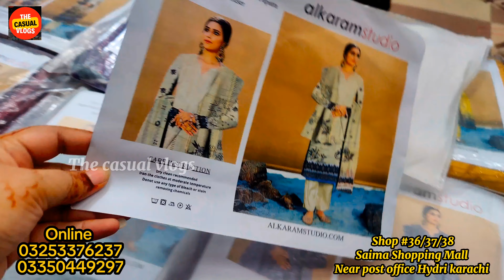🔥🔥Hadi Fabrics Blasting 50rs Sale🔥🔥Branded 3 PC Suits Just 999rs| Cheapest Lawn Sale | LootLo Offer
Collaboration
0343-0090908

pakistani suits in wholesale price,
100 original branded clothes wholesale, designer clothes wholesale suppliers, wholesale branded clothing suppliers,
zara brand clothes wholesale market,
karol bagh ladies suit wholesale market, designer boutique suits wholesale,
online ladies suit wholesale,
pakistani dress design 2023,
pakistani dress,
dress design 2023,
pakistani clothes,
kurta set haul,
pakistani suit,
pakistani suit design,
pakistani clothes online shopping,
karachi ladies suit wholesale market,
alkaram mahila,
alkaram milo,
khaadi,
khaadi sale,
khadi clothes newW collection,
khadi suit,
alkaram summer collection 2023,
al karam al arabi catering services kuwait,
al karam lawn colection,
guntur karam shirt,
alkaram auto,
guntur karam outfit decode,
karam sale,
alkaram sale 2023,
all karam song,
alkaram studio new arrivals 2023,
khaadi recipe,
khaadi sale 2023,
khaadi pret,
khadi brand,
designer replica master copy suit in wholesale rate,
diffrent between brand and master raplica 2020,
maria b master replica,
pakistani designer master replicas,
brand master copy suits factory in faisalabad,
branded dress vs master copy replica,
maria b master replica shops in karachi
karachi wholesale cloth market,
how to cancel order on khadi natural,
khaadi winter collection 2022,
master replica,
master king replica,
brands replica store,
master replica suit,master replica dresses,
all brands master replica,brands master replica in low price,
master replicas,
wholesale market,
khaadi sale,
khaadi,
khaadi sale today,
khaadi lawn 2023,khaadi lawn sale 2023,
khaadi pk,
khaadi sale 2023,
khaadi online,
khaadi summer sale,
wholesale cloth market,cloth wholesale market,
khaadi lawn,
khaadi pakistan,